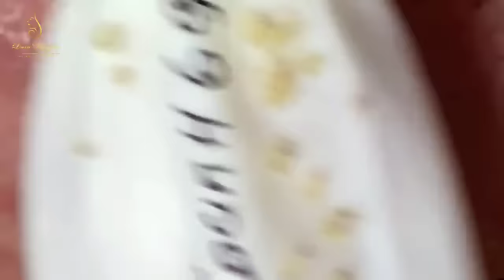New Hope To Make Your Day More Wonderful #57